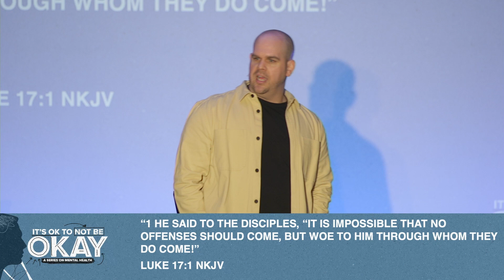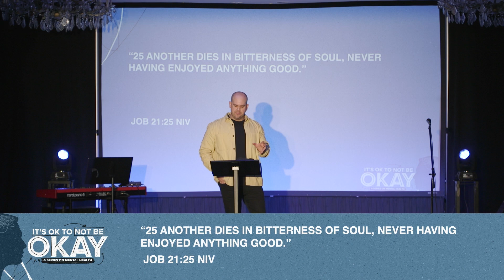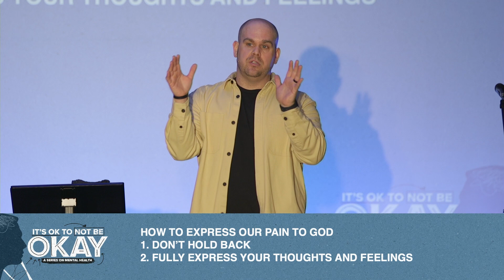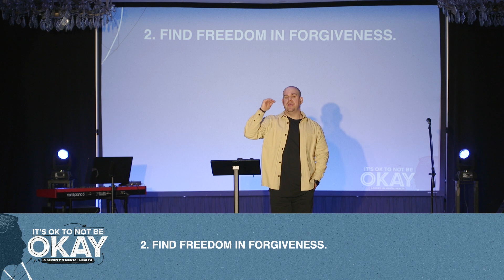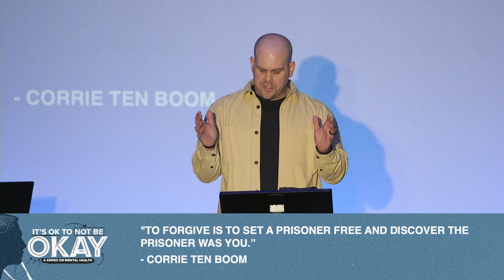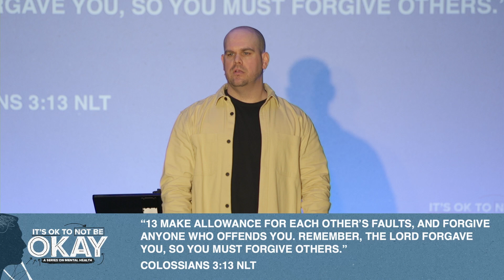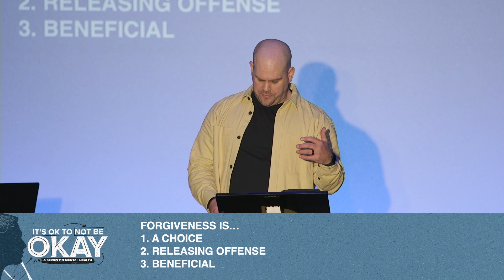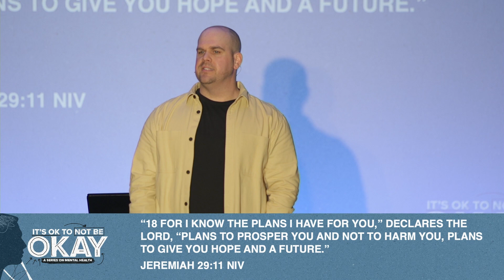It's Ok To Not Be Ok | Pain To Purpose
Pastor Jeremy Burroughs shares a message with Catalyst Church on Sunday, February 25th, 2024.